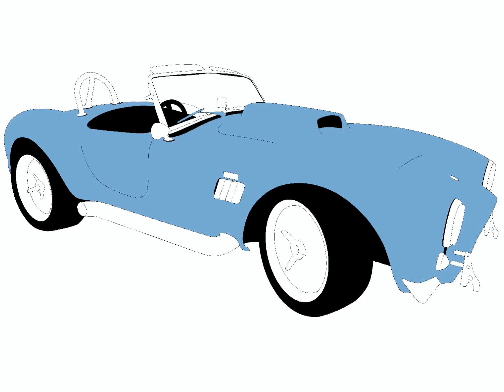Cobra art with Procreate on Apple IPad